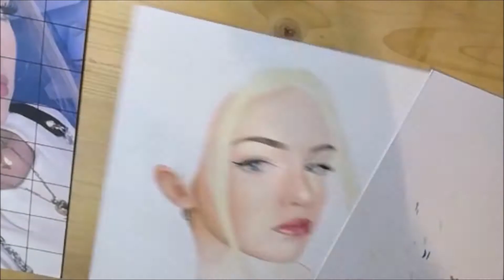Streamer fanart series - Part 1 - Natarsha - Speed up art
Follow me on my social media for seeing more of my art - facebook for pictures of my commission mainly, instagram for pictures of my art and stories from the progression of my art, twitch where I stream mainly gaming now, but sometimes art as well and tiktok just for fun :)

Ronie